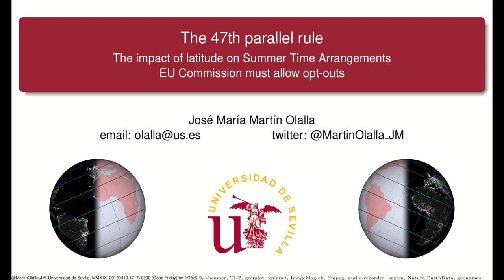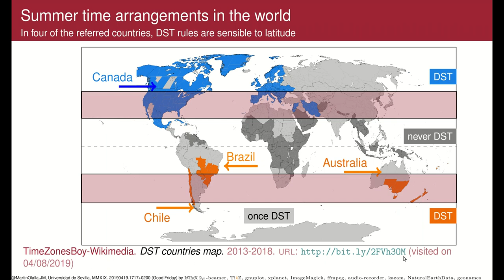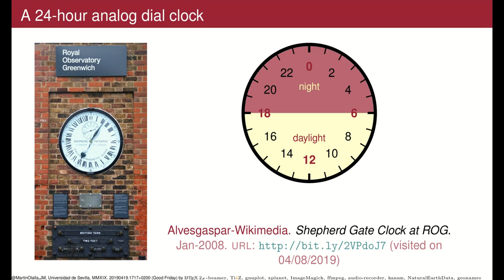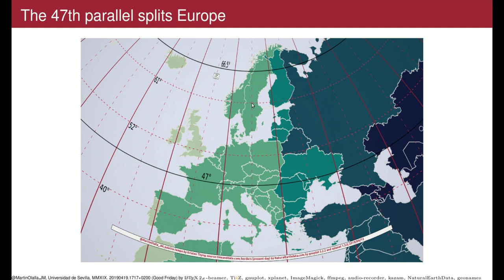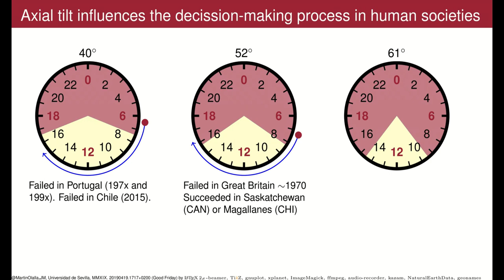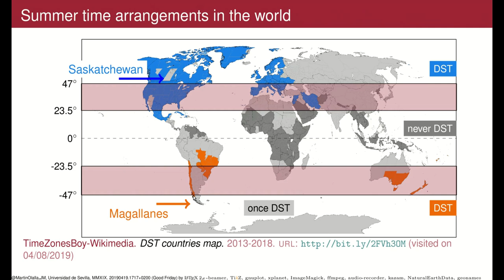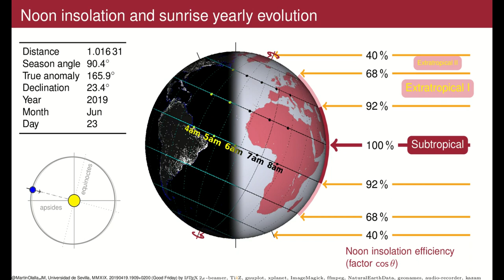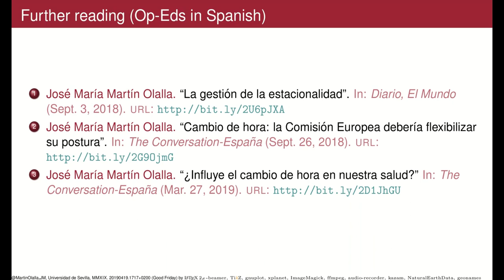The 47th parallel rule. EU Commission must allow opt-outs in Summer Time Arrangements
Screencast video explaning the regulating role of  Daylight Saving Time (Summer Time Arrangements) in contemporary societies.

Presenting the 47th parallel rule as a critical parallel to understand the ocurrence of DST.

Showing why the European Commission must allow opt-outs in Summer Time Arrangements.

Screencast includes a simulation of Earth's seasonal evolution of sunrises and noon insolation.

Links to scientific papers on which presentation is based

Op-Eds in Spanish

Master file for this video is available at ResearchGate

DOI: 10.13140/RG.2.2.25798.11841